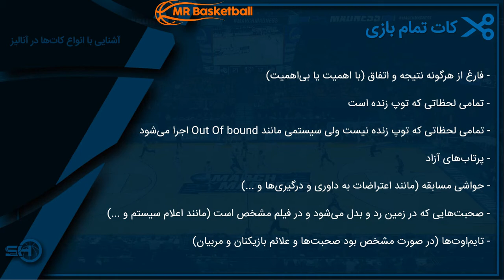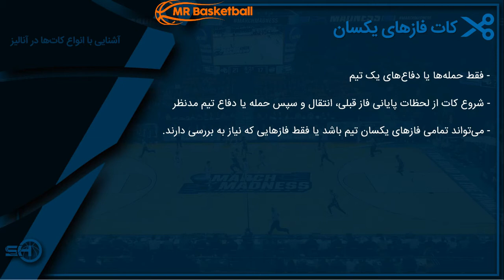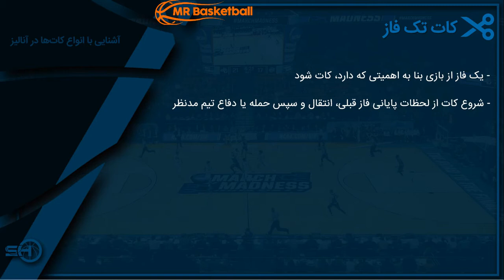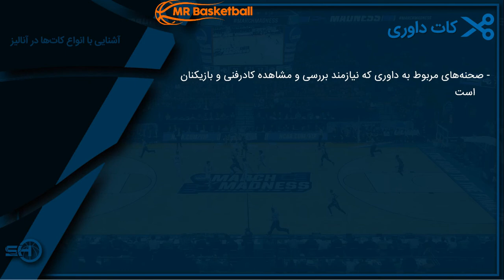PART 1 / How to shape basketball play book and Video editing - MR.BASKETBALL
قسمت اول از کلینیک آنلاین آنالیز بسکتبال  توسط شهریار مقدمی
با موضوع چگونگی برش دادن قسمت های مختلف فیلم بازی  برای ساخت پلی بوک تیمی